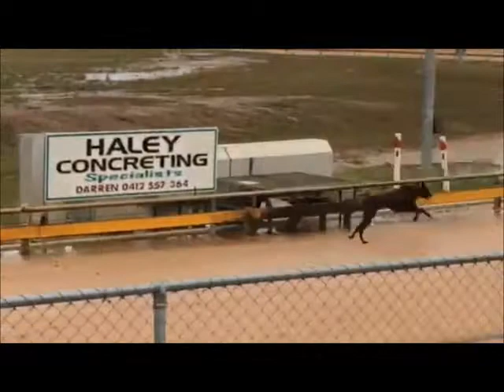YING handslip Traralgon 5th December 2017